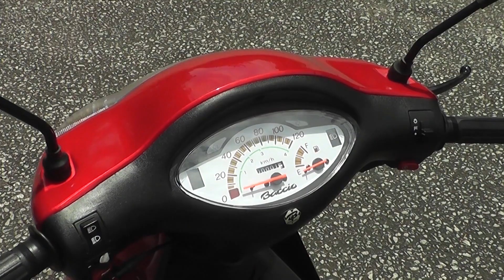Baccio P110X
Baccio P110X Test Drive